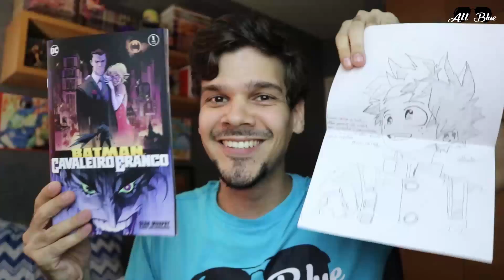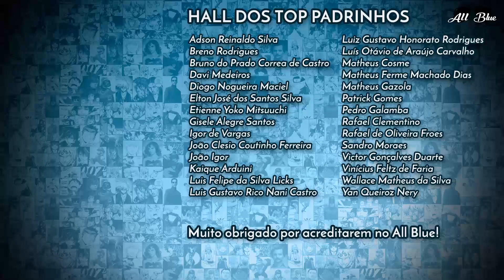BOKU NO HERO ACADEMIA 197 | Tsuyu e Shinsou VS Ibara Shiozaki (Previsões)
Previsões para o capítulo 197 do mangá Boku no Hero Academia.